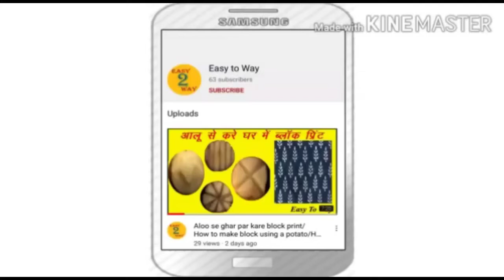आसान तरीके से बनाए ठाकुर जी की ड्रेस। How To Make Ladoo Gopal Dress Easy। Ladoo Gopal Dress Stitch..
Hello friends,

                     Dosto aaj ki video me Mai aapko Bal Gopal ji ki dress banana batane Bali hu ki kaise aap Ghar par apne man pasand fabric se Gopal ji ki dress bana sakte hai. Mai yaha Gopal ji ka chota size 2 no ki dress bana rahi hu yadi aapko bade gopal ji ki dress banani hai to aap is hi method ka use karke bana sakte hai. Mai unka measurements aapko nech de dugi .

Friends Meri aapse request hai yadi aap channel par naye hai to channel ki kijiye subscribe or 🔔🔔 button ko bhi dawana na bhule is se aapko Meri aane wali video ka notification milta rahega or video pansand aaye to like 👍👍 & share krana na bhule.

Note: 6 no Gopal ji ki dress ka measurements
Gher ke kiye

1. Length- 40"
2. Width- 5.5"
Choli ke liye

1. Length- 5"
2. Width- 2"

Other link#